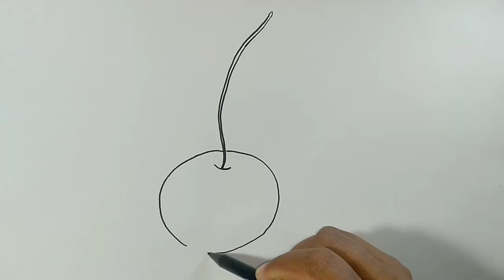Menggambar buah cherry||cara menggambar buah cherry yang mudah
Berikut ini adalah menggambar buah cherry,cara menggambar buah cherry yang mudah
Adapun bahan dan alatnya :
1.Kertas manila
2.Pensil B8
3.Pensil warna
4.Spidol snowman
5.Crayon titi
6.Tisu
7.Kemoceng mini